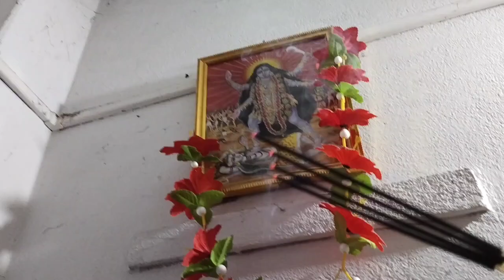পাবদা মাছের ঝাল/ঝোল রান্না করলাম । @ Dadu'r Simple Lifestyle #